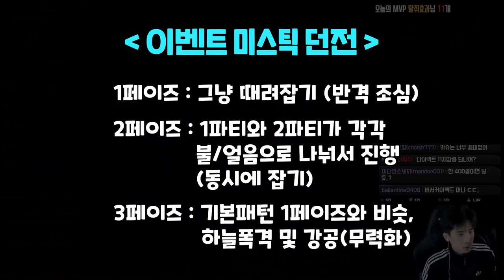이벤트 미스틱 레이드 일타강사의 3분 핵심공략 [로스트아크]